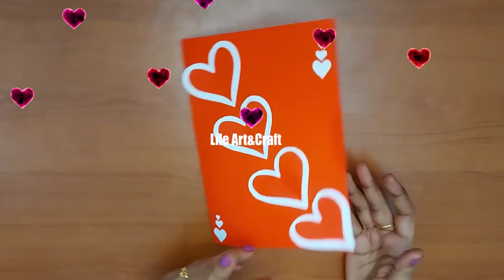How to make Valentine's day card❤Handmade Valentines Card/Valentine's day card makin/Valentine card❣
How to make Valentine's day card/Handmade Valentines day card/Valentine's day card making/Valentine's  card idea

Hello Friends,

In this video I will show you how to make Valentine's day card making so this greeting card is good for Valentine's day.
So I hope you will like my idea of making easy and beautiful greeting card handmade at home

2 Easy Paper Heart Origami / Cute & Easy Heart DIY / How to make Paper Heart / Origami for Beginners

How to make Paper Heart Wall Hanging-2 | Home Decor | Rose flower | DIY ideas | Best Craft Idea

How to make Paper Heart Wall Hanging| Home Decor | Rose flower | DIY ideas | Best Craft Idea

How To Make A Paper Basket With Handle|DIY Easy Paper Craft| Heart Shaped Paper Basket for Gifts 🎁